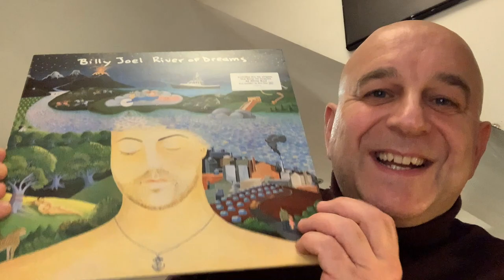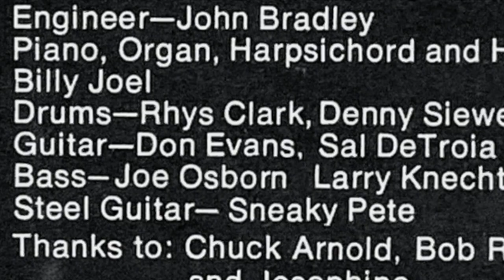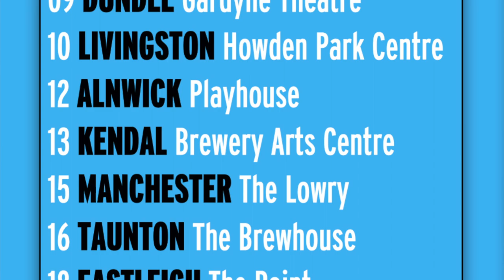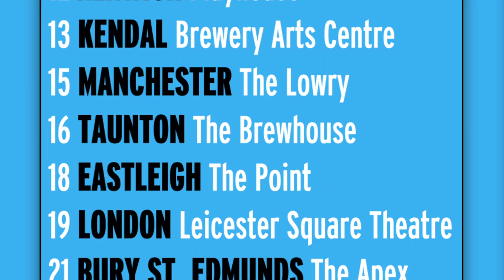Elio Pace announces the *FINAL* Billy Joel ALBUMS SHOW Tour for October 2023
The ALBUMS SHOW is BACK... for a SIXTH and FINAL time!

Poised to become the first artist in the world to play all 12 of Billy Joel’s studio albums live on stage, the award winning Elio Pace and his sensational band deliver this sixth and final tour performing the last TWO albums of the twelve… in their entirety… in ONE sensational show; Billy’s first solo album, COLD SPRING HARBOR from 1971, and his last, RIVER OF DREAMS from 1993.

And if that wasn’t thrilling enough for Billy Joel fans, Elio and his band are delighted to be joined by two very special guests, direct from the USA… drummer Rhys Clark and guitarist Don Evans who played on that first solo album, Cold Spring Harbor, and went on to tour and record with Billy Joel until 1975.

With history about to be made, ‘The Billy Joel ALBUMS SHOW’ starring Elio Pace and featuring Rhys Clark and Don Evans, really is a night of world-class musicianship and ingenious songwriting you simply cannot miss!

OCTOBER 2023 TOUR DATES

09 Oct - DUNDEE Gardyne Theatre
10 Oct - LIVINGSTON Howden Park Centre
12 Oct - ALNWICK Playhouse
13 Oct - KENDAL Brewery Arts Centre
15 Oct - MANCHESTER The Lowry
16 Oct - TAUNTON The Brewhouse
18 Oct - EASTLEIGH The Point
19 Oct - LONDON Leicester Square Theatre
21 Oct - BURY ST. EDMUNDS The Apex
22 Oct - MILTON KEYNES The Stables